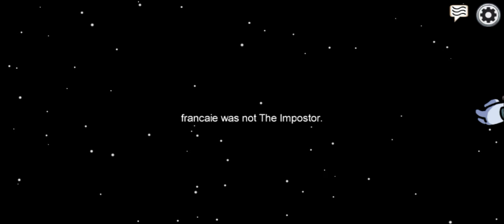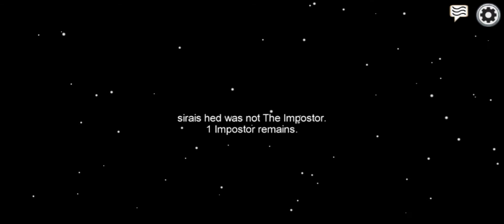Among us. See how imposter killed me and at last we kicked him out hahhaha|Lets play again